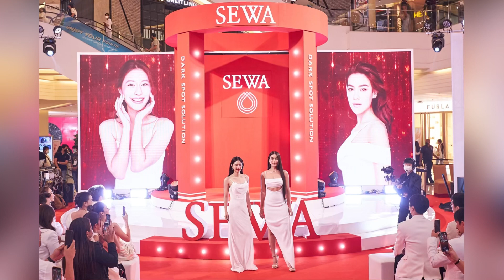นำทีมซุปตาร์ร่วมยินดี วุ้นเส้นวิริฒิภา ฉลองครบ 5 ปีเซวาสุดอลังการ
ทำเอาลานแฟชั่นฮอลล์ชั้น 1 สยามพารากอนแทบแตกไปเลยทีเดียว เมื่อสาววุ้นเส้น-วิริฒิพา ภักดีประสงค์ ควงหุ้นส่วนปุ๊ก-เบญจกิติ เมฆแสน ผู้ก่อตั้งแบรนด์ “เซวา ไทยแลนด์” (Sewa Thailand) จัดงานฉลองครบรอบ 5 ปี “SEWA 5thANNIVERSARY & NEW PRODUCT LAUNCHING” พร้อมเปิดตัวผลิตภัณฑ์ใหม่โปรเจ็กต์ “Sewa x Panita”  ที่ดึงนักแสดงสาวตัวแม่ หนิง – ปณิตา ธรรมวัฒนะ มาเสริมทัพความปัง กับผลิตภัณฑ์  “SEWA DARK SPOT SOLUTION BLACK GINSENG AMPOULE (เซวา ดาร์ก สปอต โซลูชั่น แบล็ค จินเส็ง แอมพลู)” ตัวแม่โสมดำ ทุบฝ้า ซึ่งมีเหล่าคนดังแถวหน้าของวงการมาร่วมแสดงความยินดีกันคับคั่ง

บรรยากาศภายในงานเต็มไปด้วยกองทัพพรีเซนเตอร์ครอบครัว “เซวา” นำทีมโดย คิม คิมเบอร์ลี่แอน โวลเทมัส , มิว – นิษฐา จิรยั่งยืน, มดดำ – คชาภา ตันเจริญ, ตู่ – ปิยวดี มาลีนนท์ และ เจษ – เจษฎ์พิพัฒ ติละพรพัฒน์ ที่มาร่วมแชร์ไลฟ์สไตล์และมุมมองการดูแลตัวเองแบบไม่มีกั๊ก ปิดท้ายด้วยโชว์สุดพิเศษจากศิลปินหนุ่มสุดฮอต

โดย วุ้นเส้น กล่าวว่า “ขอบคุณสำหรับเสียงตอบรับที่มีมายาวนาน วันนี้เป็นอีกหนึ่งการเดินทางของเซวา ที่อยู่กับพวกเรามา 5 ปีแล้ว และได้พิสูจน์ให้เห็นว่าสกินแคร์แบรนด์ไทยโดดเด่นไม่แพ้สกินแคร์แบรนด์ไหนในโลก เพราะฉะนั้นเราพิถีพิถันในทุกขั้นตอน ลงลึกทุกรายละเอียด ตั้งแต่การคัดเลือกแล็บอันดับหนึ่งของโลก ในการพัฒนาสูตรที่มีการจดลิขสิทธิ์เฉพาะ มั่นใจในมาตรฐานการผลิตที่ใช้โรงงานระดับโลกที่เกาหลี ที่การันตีด้วยการตอบรับอย่างดีจากสาวไทยทั่วประเทศ  วันนี้เรายังได้เตรียมเปิดตัวผลิตภัณฑ์ใหม่ เซวา แอมพูลโสมดำ เซรั่มเข้มข้น พร้อมดึง พี่หนิง-ปณิตา มาเป็นซีอีโอร่วมด้วย ซึ่งพี่หนิงเป็นคนละเอียดมากทุกขั้นตอน  พวกเราอยู่วงการมาถึง 20 ปี ถ้าของไม่ดี ไม่มีคุณภาพ ก็ไม่กล้าการันตรีแน่นอน”